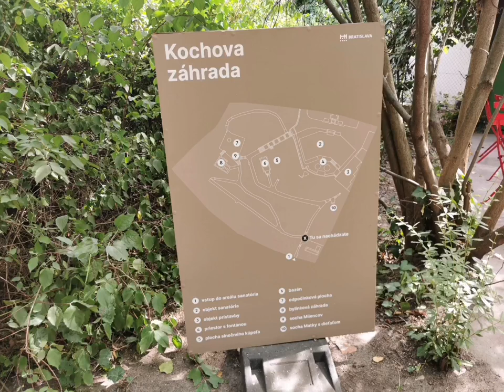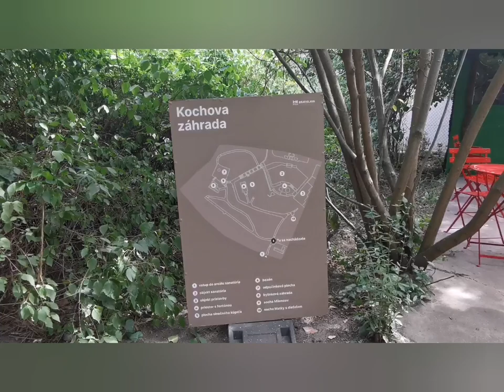Kochova záhrada v Bratislave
Prechádzka po znovuotvorenej Kochovej záhrade pri Kochovom sanatóriu v Bratislave.